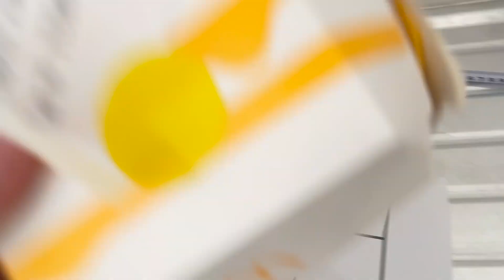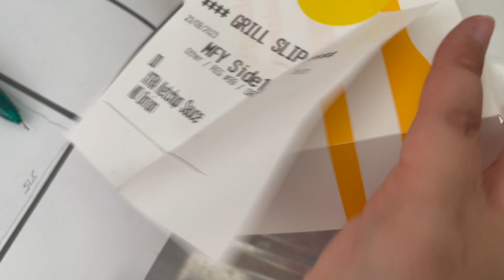EMPTY APARTMENT TOUR ♥ Rumah Selangorku | Harmoni Elmina Apartment Type D 1,000 sqft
♥ MENTIONED ITEMS ♥

0:00 intro
0:54 my microphone broke
1:29 empty apartment tour!
1:42 living & dining room
2:52 kitchen
3:07 kitchen yard
3:39 guest bedroom
3:57 airplane guest bathroom
4:40 laundry yard
5:10 home office
5:44 master bathroom pod style
5:54 master yard
6:11 slightly bigger master bedroom
6:55 plan for living room
7:24 we got 2 parking spots
7:37 why did we buy this apartment
8:11 how much is the cost
8:32 our apartment went viral on tiktok
9:35 the controversial layout
10:02 thoughts when i bought it
10:36 my home insta account
11:00 first day at our new apartment!

♥ MY OTHER CAMERA GEARS ♥

Fadia